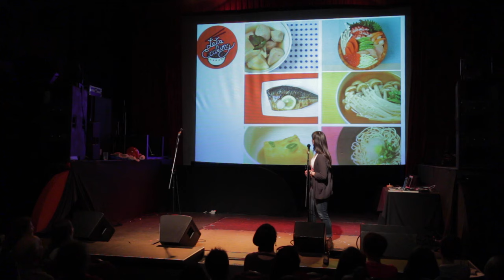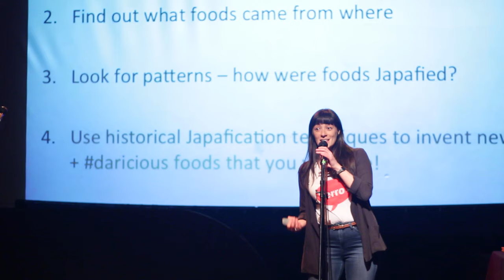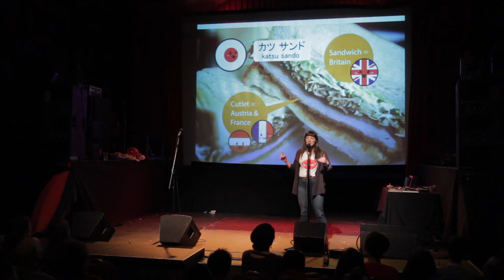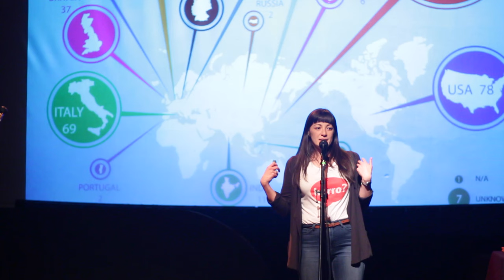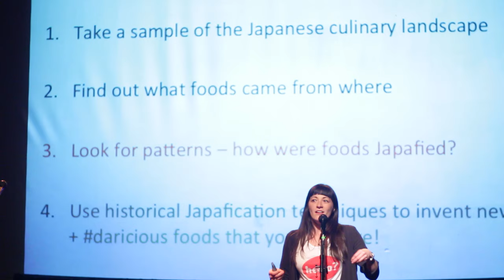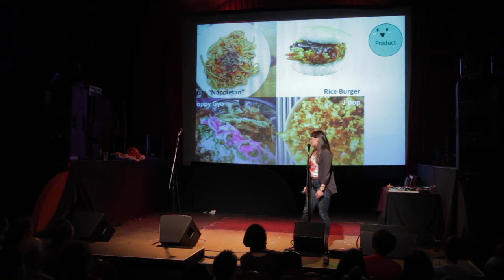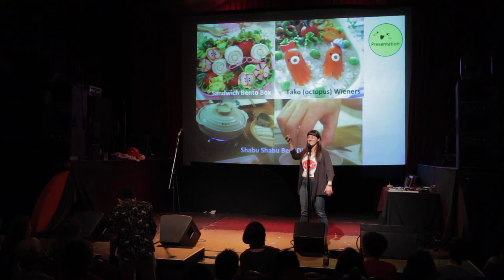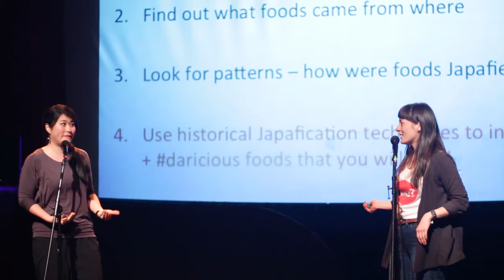Japafied: Using History and Data to Invent New and Daricious Foods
Want to start cooking Japanese food, but don't know where to start? Why not add a little Japanese influence to the food you already make? Hana Etsuko Dethlefsen, author of "Let's Cooking" and co-host of Gusto TV's "One World Kitchen" talks about foreign influences on Japanese food, and how to leverage three historical "Japafication" techniques to add a Japanese twist to your culinary repertoire. This lecture was presented at Nerd Nite Vancouver in April 2016.
Big thanks to @nerdniteyvr for hosting the talk and for their permission to tape the event.